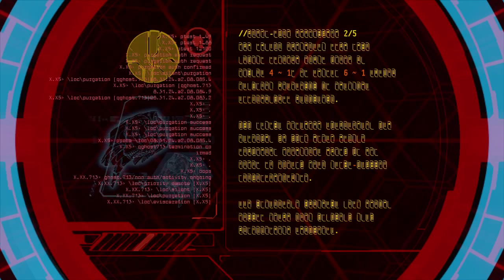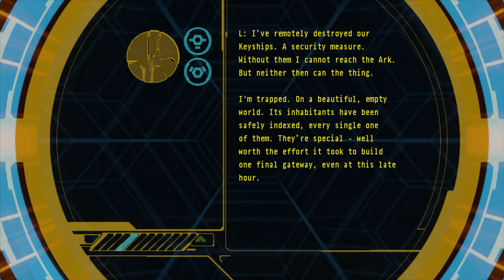Halo 3 The Covenant Terminal 4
Terminal four's contents retrieved from The Covenant campaign stage of Halo 3. As always if you do like this video make sure you smack that like button and subscribe if you haven't already and you can follow my gamertag on the Xbox one @Skorcher125.